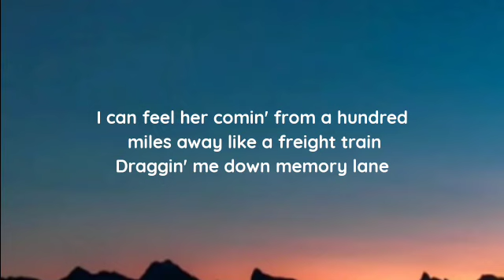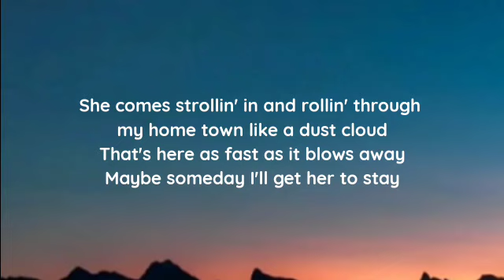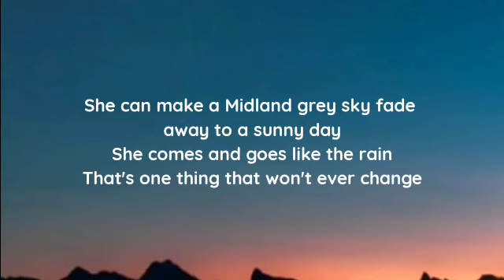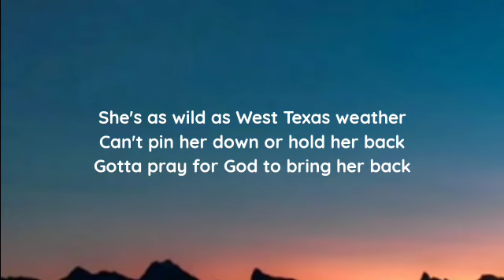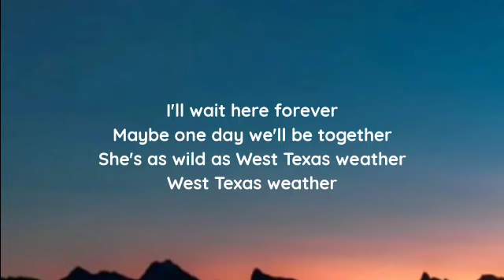Warren Zeiders - West Texas Weather (lyrics)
lyrics

"West Texas Weather"

I can feel her comin' from a hundred miles away like a freight train
Draggin' me down memory lane
She comes strollin' in and rollin' through my home town like a dust cloud
That's here as fast as it blows away
Maybe someday I'll get her to stay

She's as wild as West Texas weather
Can't pin her down or hold her back
Gotta pray for God to bring her back
I'll wait here forever
Maybe one day we'll be together

She can make a Midland grey sky fade away to a sunny day
She comes and goes like the rain
That's one thing that won't ever change

West Texas weather